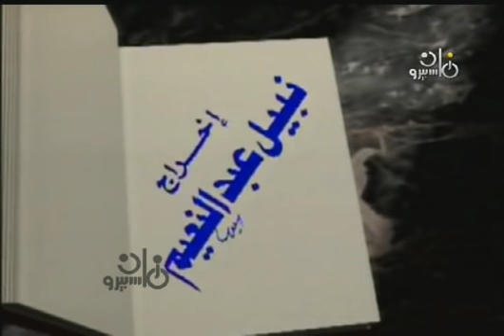حوار صريح جداً׃ القديرة فردوس عبد الحميد ˖˖ هل نجاحها الفني متربط بزوجها المخرج محمد فاضل؟